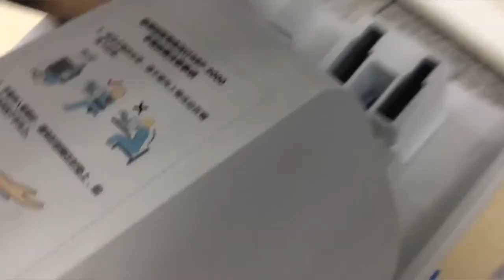Maintainance 03 RBP 9000 How to replace cuff and airbags